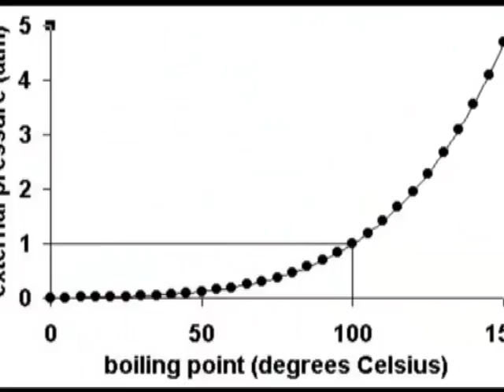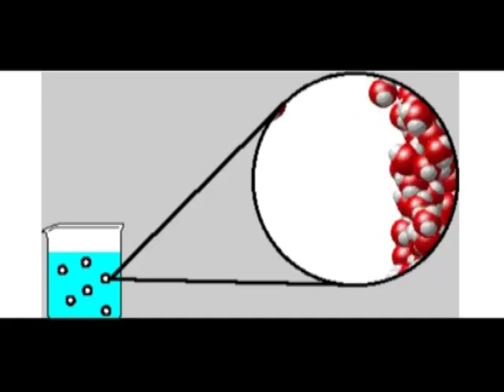Reducing Boiling Point of Water | Telugu | Fun with Heat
Boil some water in a Borosil flask and then shut its mouth tightly Boil some water in a Borosil flask and then shut its mouth tightly with a rubber cork. Hang the flask upside-down so that its large base is on top. Place a wet cloth on the base and pour cold water on it. The water inside the flask will now start boiling because the pressure of air inside the flask has decreased. This is the reason why on hill stations the lentil on the stove may boil but might still remain uncooked.
This work was supported by IUCAA and Tata Trust. This film was made by Ashok Rupner TATA Trust: Education is one of the key focus areas for Tata Trusts, aiming towards enabling access of quality education to the underprivileged population in India. To facilitate quality in teaching and learning of Science education through workshops, capacity building and resource creation, Tata Trusts have been supporting Muktangan Vigyan Shodhika (MVS), IUCAA's Children’s Science Centre, since inception. To know more about other initiatives of Tata Trusts, please